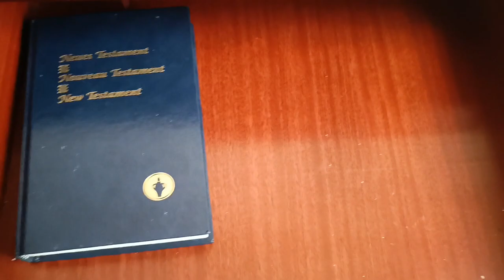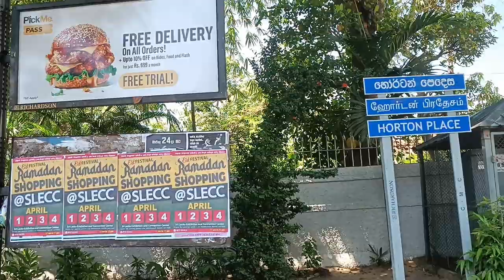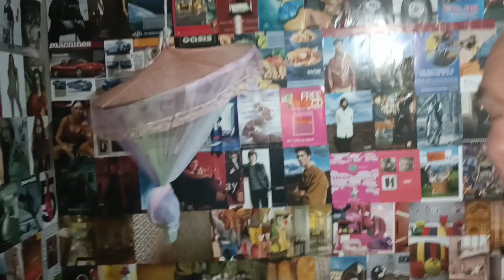Living in a Srilankan Village